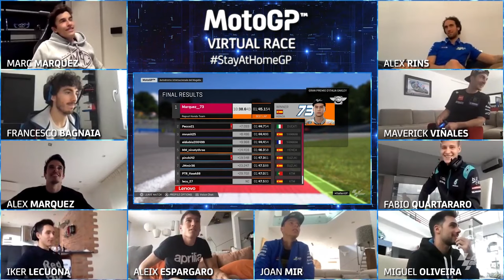MotoGP™ Virtual Race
Get set, make a reminder ⏰and prepare to take your place on the sofa! 🤩

The first ever MotoGP Virtual Race is right around the corner! 🎮